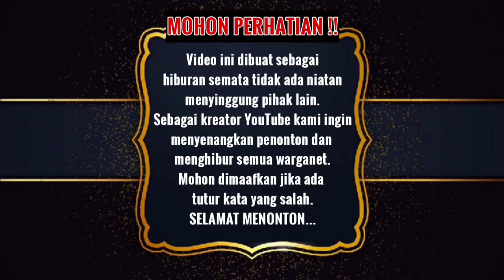RUMAH IDAMAN FAREL PRAYOGA HALAMAN BERSIH MAKIN LEGA FAREL BERMAIN. MANTAP !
Lintas Perjalanan gunung Gumitir melihat perkembangan rumah Farel Prayoga di Kepundungan Banyuwangi. Update Terkini halaman rumah Farel bersih makin lega Farel bermain. Ojo dibandingke.  Josss. Mantap.